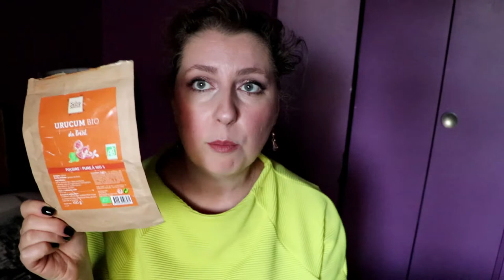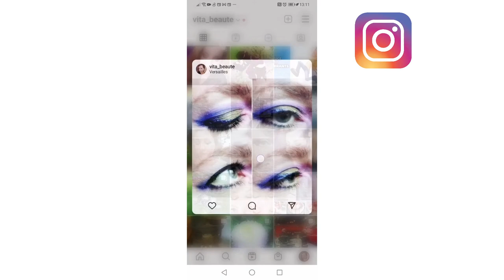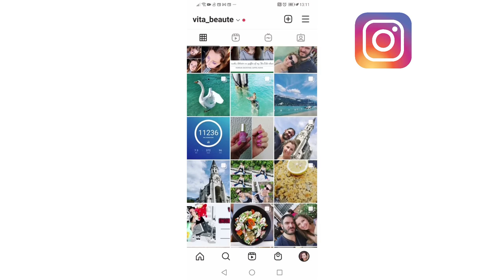Produits terminés août septembre 2021. Top & Flop !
Dans cette vidéo vous allez voir ce que j’en pense des produits terminés que j’ai utilisés, testés et est-ce que je les ai appréciés ou pas. Ce sont des tops ou des flops ?!

Parmi ces produits de beauté vous allez retrouver les marques par catégorie présentée.

Cosmétique décorative :
• Guerlain vernis jagua ink N°004
• Mavala base barrière coat
• MKL green nature baume à lèvres au citron
• L’Oréal mascara double extension
• Laritzy Tidal glosse à lèvres
• The Balm Down boy blush
• Stendhal blush
• Spray Beauty Bay
Compléments alimentaires :
• Laboratoires phytoceutic huiles précieuses
• Selva Sana urucum bio
Soins des mains :
• Facialderm gants spa mains
• Sephora crème à la pastèque
Soins des pieds :
• Akileine fraîcheur pieds
Soins des cheveux :
• Kerastase soleil bain, shampoing après soleil
Soins de visage :
• Lierac homme crème anti-fatigue
• Nivea soin du jour hydratant
• Décleor crème visage
• Kiehl’s nettoyant visage
• Nivea démaquillant biphasé
• Nivea lotus sacré tonique fraîcheur

⌚ Chapitres :

01:55 Cosmétique décorative
08:44 Compléments alimentaires
10:41 Soins des mains
13:12 Soins des pieds
14:40 Soins du corps
15:46 Soins des cheveux
16:16 Soins du visage